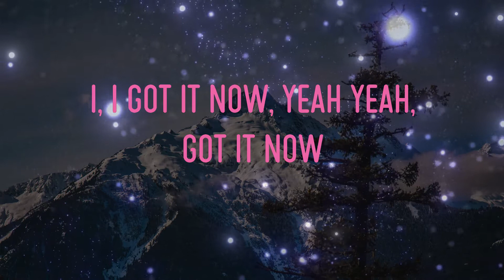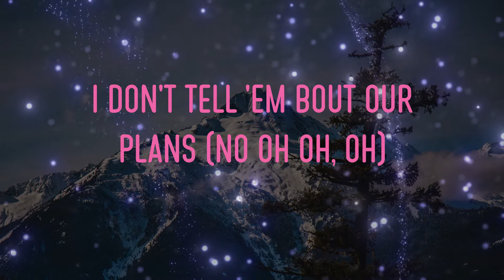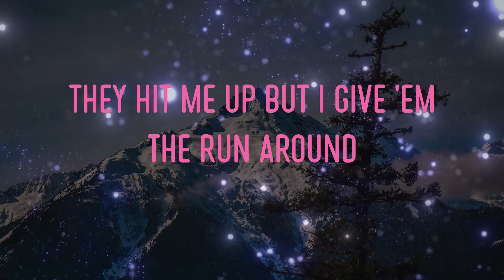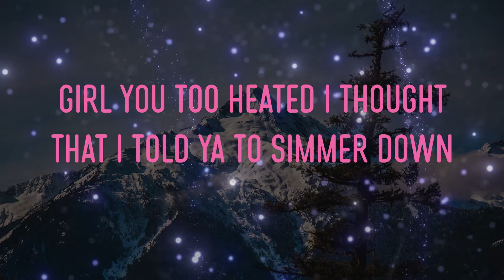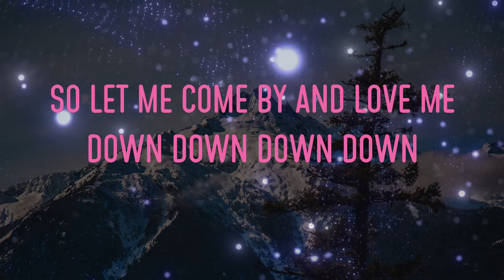Majid Jordan - One I Want (Feat. Partynextdoor) Lyrics | (Ooh Ooh Ooh Ooh Ooh Ooh Ooh Ooh)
majid jordan - one i want (feat. partynextdoor) lyrics,(ooh ooh ooh ooh ooh ooh ooh ooh), hundred and fifty bands later you the one i want, two hundred bands baby you the one i want #38 #artist_name_5##